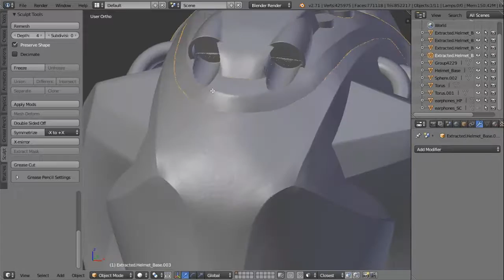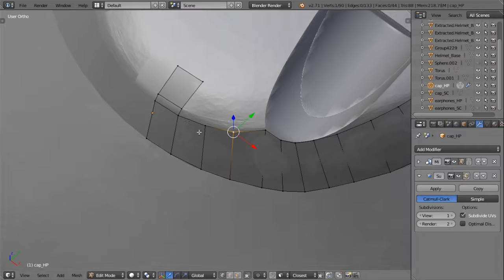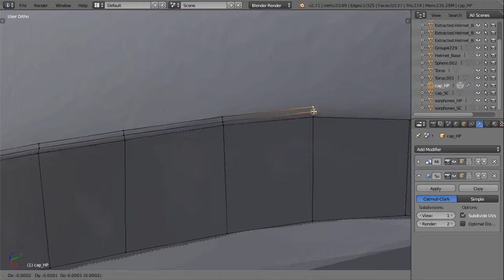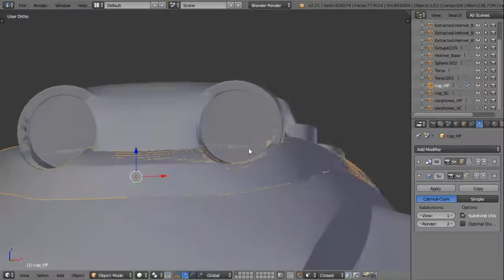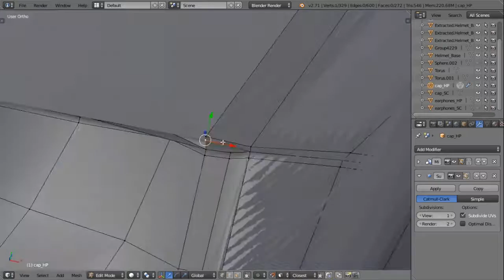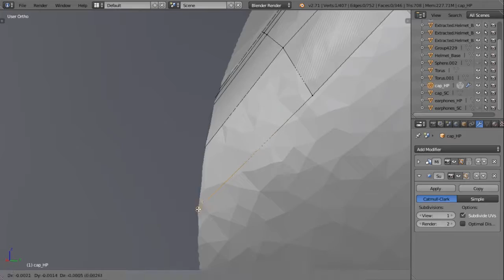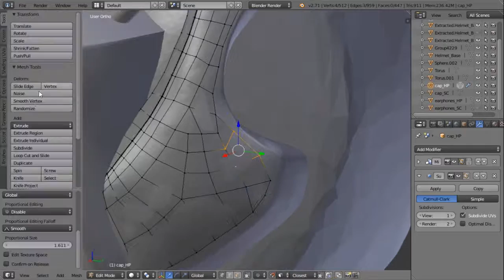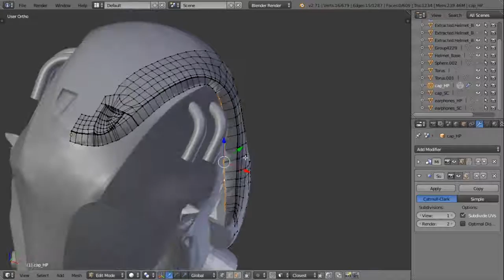let's make a Helmet [Blender] 007; (file included)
let's make a Helmet [Blender]
Part : 007;
Blender HardSurface Sculpting and Retopology;